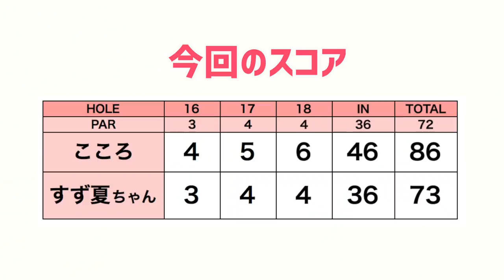【ドライバー】ティーが40y離れていても追いつきません。【山口すず夏ちゃん#6】